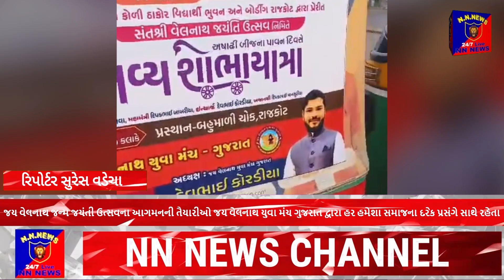જય વેલનાથ જન્મ જયંતી ઉત્સવનાઆગમનની તૈયારીઓ જય વેલનાથ યુવા મંચ ગુજરાત દ્વારા હર હમેશા સમાજના દરેક